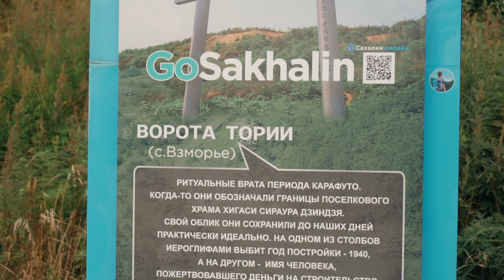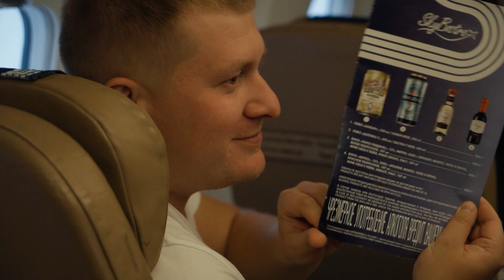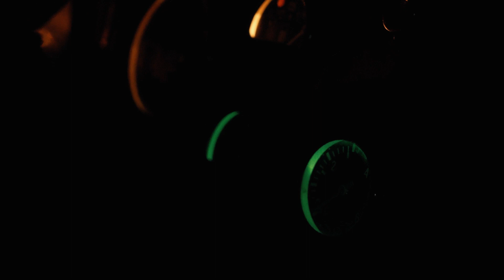Сахалин и Итуруп. ExtremeALL на островах.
И снова в главных ролях участники Иркутского клуба “EXTREMEALL”.

На этот раз они путешествуют по островам Сахалин и Итуруп. А это Охотское море и Тихий океан за один день, устрицы под ногами, кипящие реки, водопады и рыбалка голыми руками. На это стоит посмотреть.